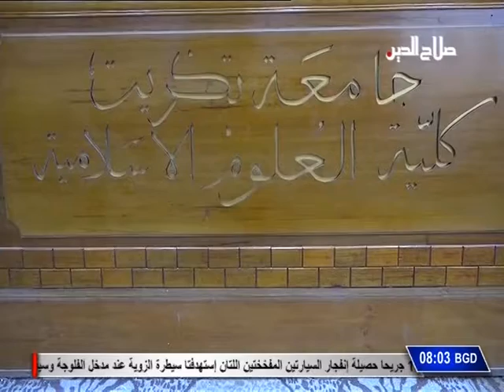مراسلون : ندوة عن التقارب بين الأفكار والمذاهب في جامعة تكريت / تقرير وضاح انور - تكريت